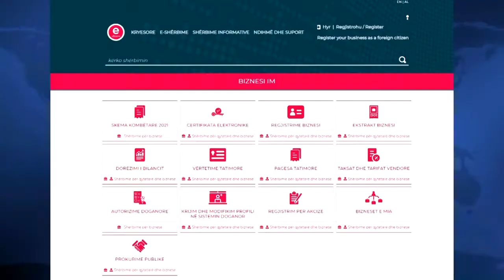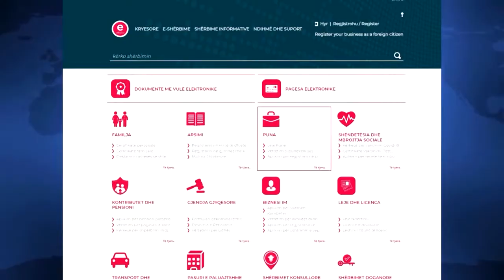Sqaron Balluku: E-Albania nuk do privatizohet! Të dhënat personale u kthyen në lojëra në telefon